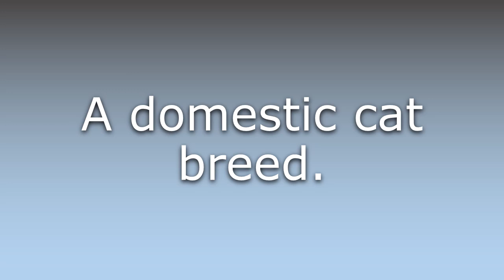What does Turkish Angora mean?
What does Turkish Angora mean in English? Learn the meaning of the word Turkish Angora! How to Pronounce Turkish Angora. Expand your vocabulary, learn words.